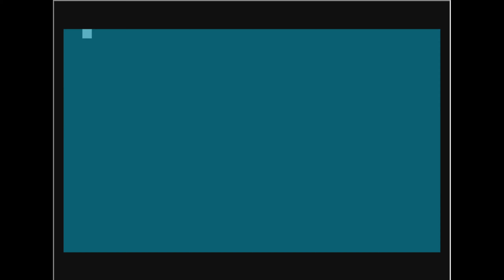NYD2K13 by Blowjobb (atari 8 bit)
wydano 1 stycznia 2013r.
Emulator atari800WinPlus